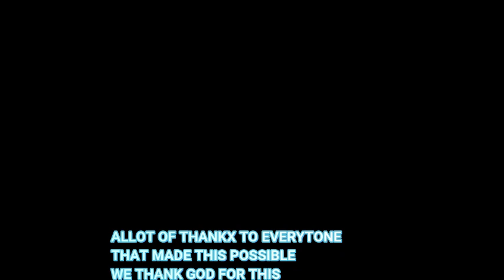LAKEROAD pta GRADUATION CEREMONY by softrock,tefflone,Michael lion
another extraordinary perfomance